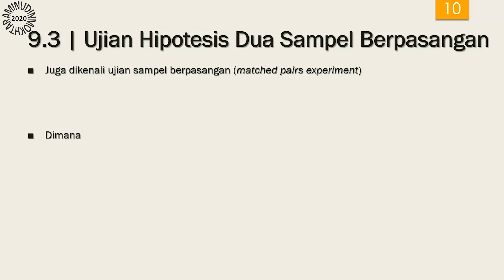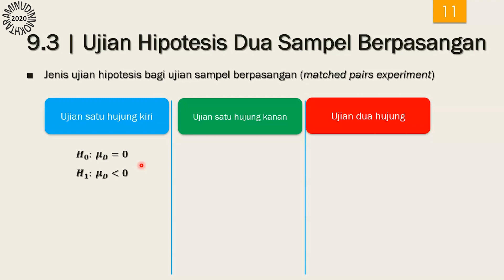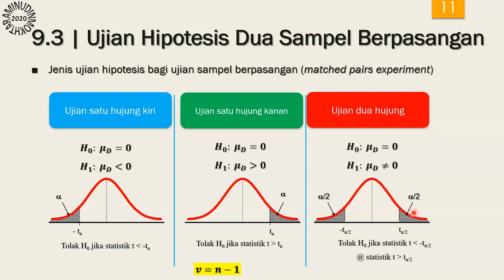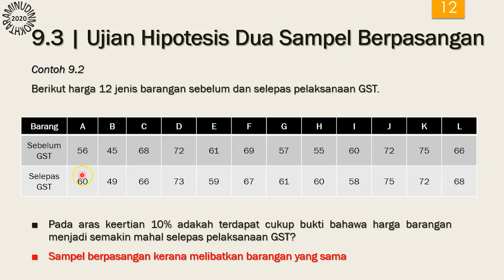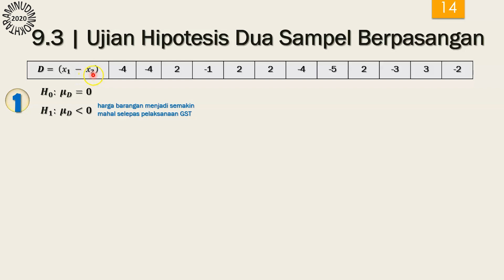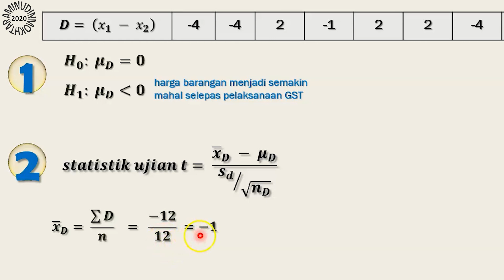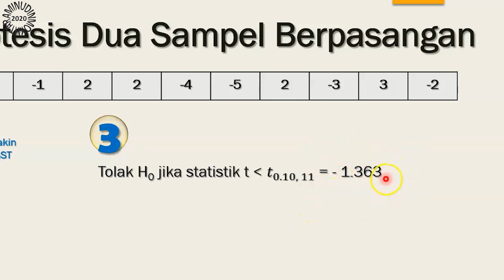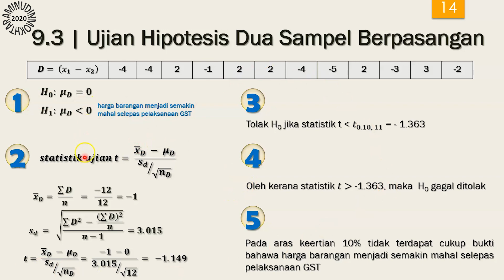Kuliah Online | Ujian Hipotesis Dua Sampel Berpasangan